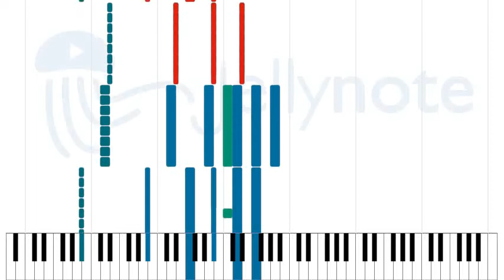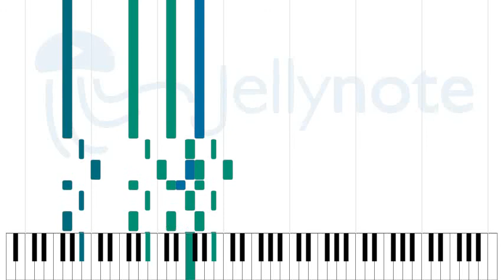Propane Nightmares - Pendulum [Sheet Music]